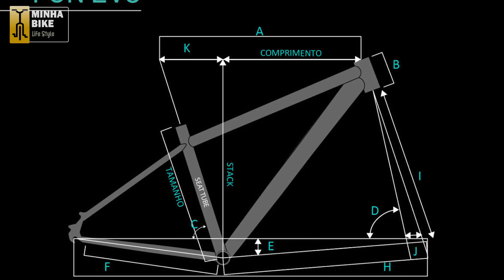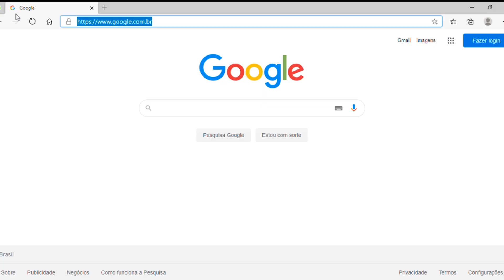REVIEW - SENSE FUN EVO E SENSE FUN COMP - Minha Bike Life Style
Conheça nesse vídeo a Sense Fun Evo e a Sense Fun Comp, duas Bikes da nova linha da Sense para 2021/2022.
Vamos te mostrar aqui uma Bike de entrada, mas que já oferece tudo que você precisa para iniciar no Mountain Bike com muita qualidade.

Confira as configurações e tudo que essa bicicleta pode te oferecer, seja você um iniciante ou alguém que está pensando já em evoluir um pouco mais.

FUN COMP 2021/22
R$ 2.990,00
Tamanhos disponíveis
S, M, L, XL
Peso
13.90 KG
* o peso pode variar em até 3%
Suspensão: RST Gila Travel 100mm
Transmissão: Shimano 2 x 8V
Cassete 11 x 40D
Freios à disco Shimano Hidráulico

FUN EVO 2021/22
R$ 3.890,00
Tamanhos disponíveis
Peso
14.40 KG
Suspensão: RST Blaze Travel 100mm
Transmissão: Shimano 2 x 9v
Pneu : Michelin XC Force 29 x 2.25

Aqui no canal Minha Bike Life Style temos o grande objetivo de inspirar você a ser cada vez mais alguém melhor, através da divulgação desse esporte que tem mudado a vida de muitas pessoas queremos te convidar a fazer essa experiência.
Se você assim como nós já é um apaixonado (a) pela BICICLETA, ou então chegou por aqui agora, saiba que você está no lugar certo.
Tudo sobre ciclismo, eventos, provas, passeios em nossa região, dicas e muito mais.